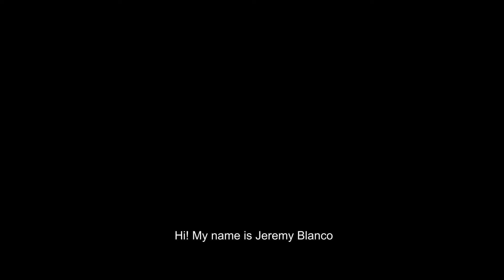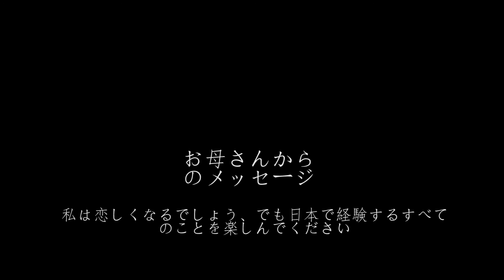They Gave Me Their Heart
Vote for this video on the JET Programme Video Contest's

Submitted by ジェレ

If only a short video could put into words the true experiences of our time abroad, with respects to all aspects ranging from both the beautiful and rough moments. Until then, I feel lucky to be apart of a group of media enthusiasts who've taken the time to share their experiences. Please enjoy the video inspired by the outdoors and people of Hokkaido.

Music: "Wings" by Nicolai Heidias on the album Nicolai Heidias Acoustic.

Additional Camera people: Tomomi Kasai, Paula Kaufman, Ben Lee.

Voices: Fumio Naka, Jeremy Blanco, Santiago Blanco, Lili Ann Blanco

Film Locations (Hokkaido): Assabu, Esashi, Hakodate, Okushiri, Matsumae, Fukushima-cho, Kamino Kuni, Shikabe, Kikonai, Yakumo, Nanae, Hokuto, Niseko, Taisetuszan, Biei, Furano, Akan National Park